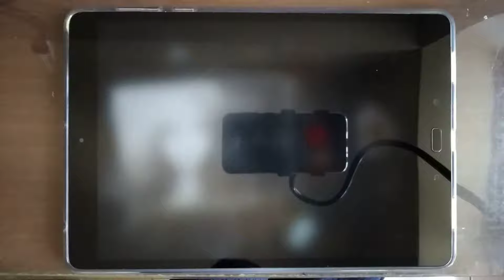大嘎 Daga | Biotonic 🔴HARD 💯MM TP 100%!!!